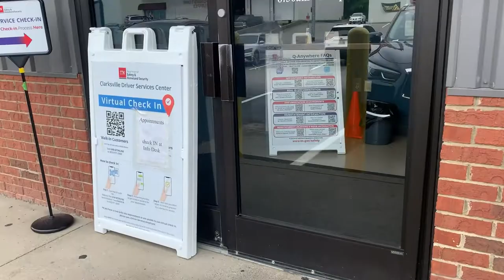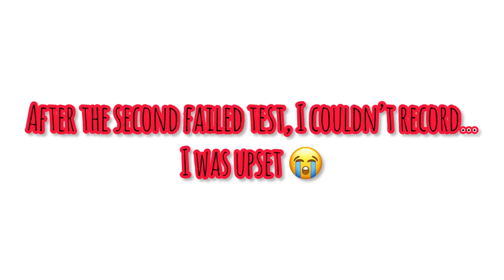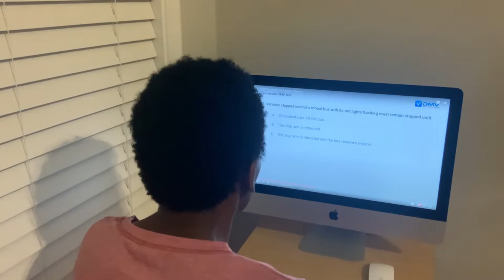VLOG Drivers License at 36| Part One Written Test | The Good Thrift Life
If you had to take the written drivers test all over again at your current age, how do you think you’d do?
Oh my goodness, getting a drivers license at 36 years old, crazy! My goal is to be a licensed driver again and I have to go through the entire process. Starting with the written test. Taking you all along for the ride. This is part one.